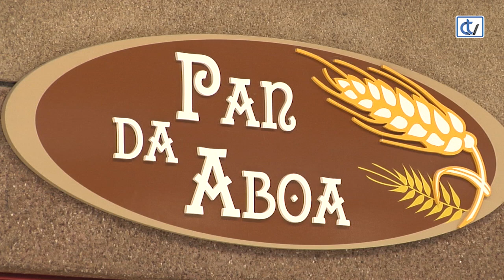“Feichiño”, un pan de receta centenaria hecho con mucha calma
Manolo Seoane, propietario de “Pan da Aboa”, recuperó la receta de su abuela de masa madre, con gran éxito, sacando cada día de sus hornos unas 1000 piezas de este pan.// El secreto non está tanto en los ingredientes, que también, como en la preparación y los tiempos de fermentación.